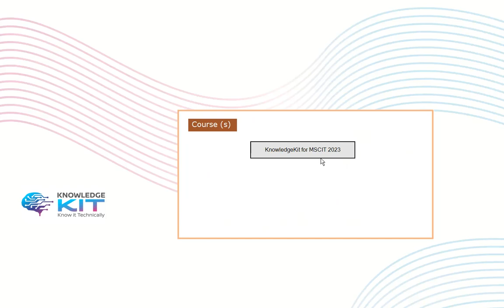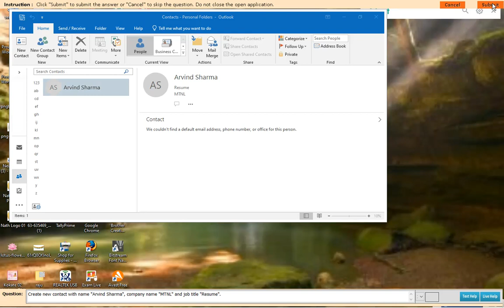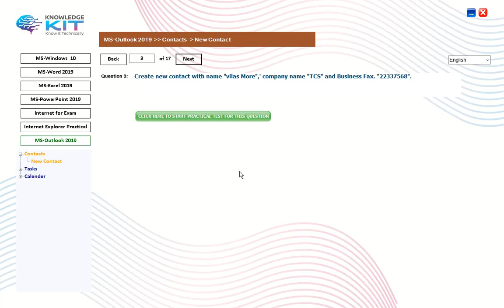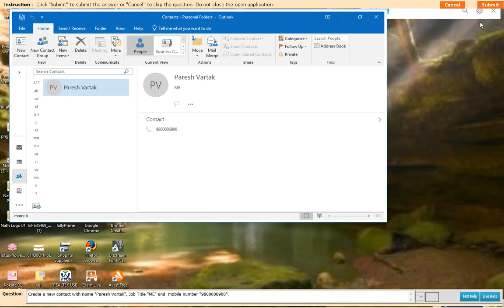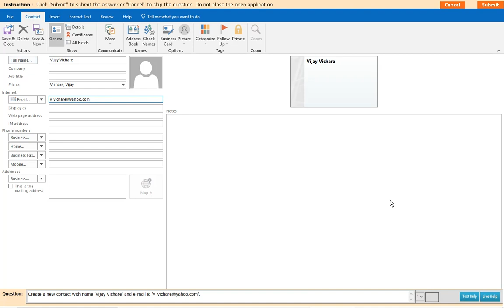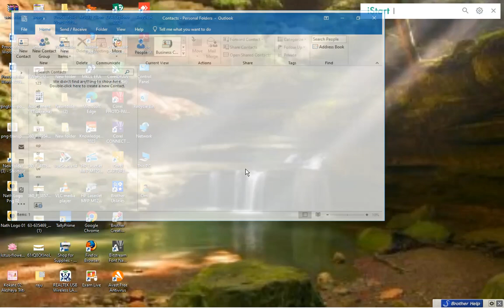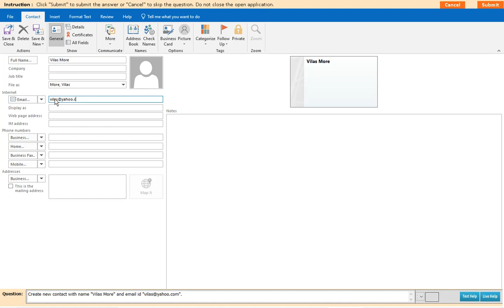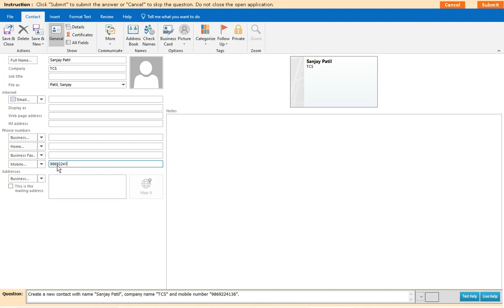knowledge kit ms outlook Contact